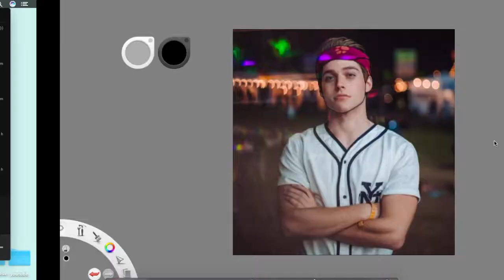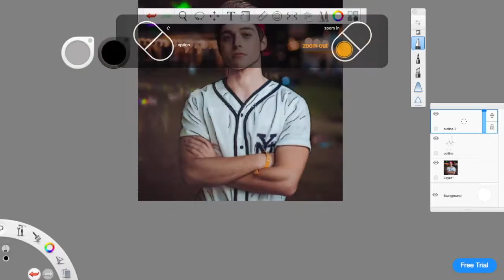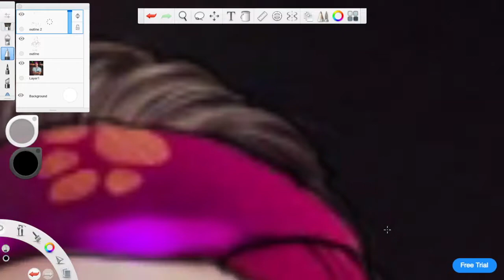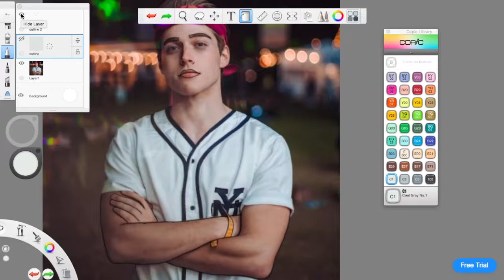Froy Gutierrez Speedart | kiara cecilia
sooo by accident the ending has my friends text to our groupchat pls ignore that!!! anyway i hope you enjoyed

songs, in order:
↳ oye - maxwell
↳ nights - frank ocean (brener arias remix)

♡ f.a.q. ♡
↳how old are you?
sixteen years old!

↳recording/editing?
quicktimeplayer, imovie, sketchbook (for art)